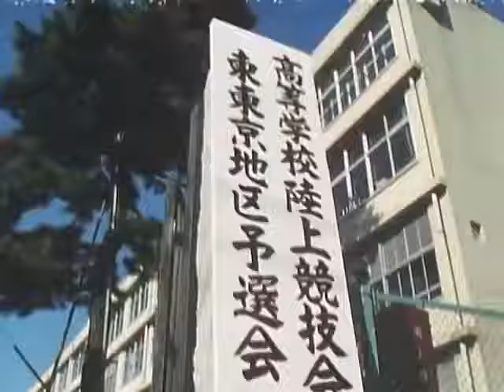「鳥人戦隊ジェットマン」 アコの走り高跳びシーン